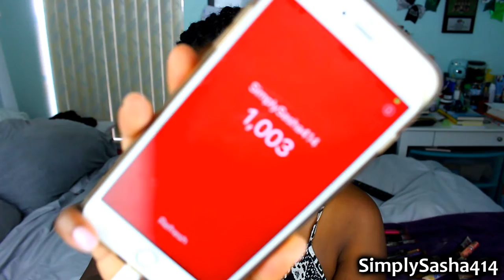Get Ready with Me ~ Reaching 1000 Subscribers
Hey Guys ! So today's video is a get ready with me video. I'm so excited to talk about how I felt when I reached a thousand subscribers and what i do for an everyday look or filiming day.

MY LINKS!